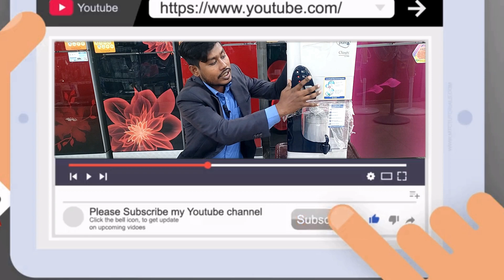pureit classic water problem and pureit classic kit setting 1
Thanks
MD AKBAR HOSSAIN